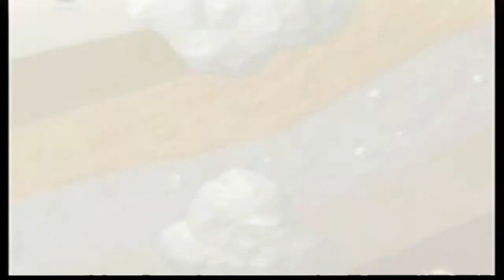Mario Party - Part 5 - PATRICK RELIES MARIO PARTY CAN BE UNFAIR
Watch us play some Mario Party on the N64 this is the last 10 turns of the DK board.